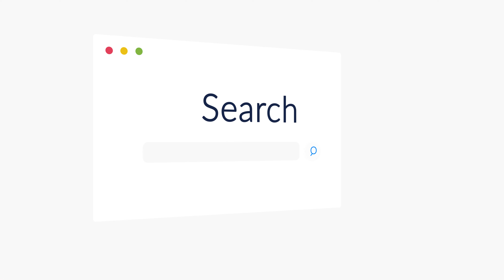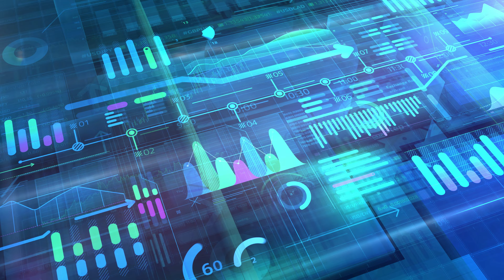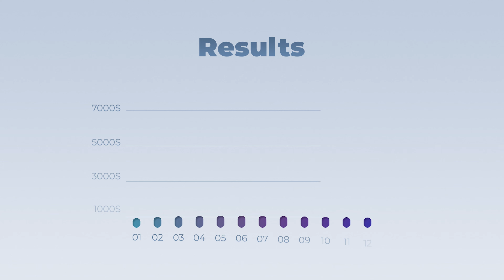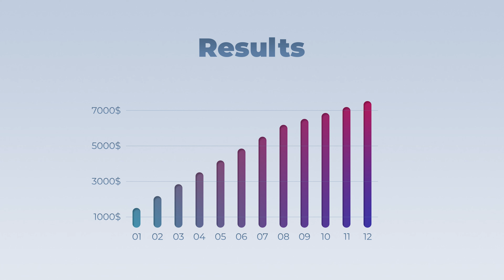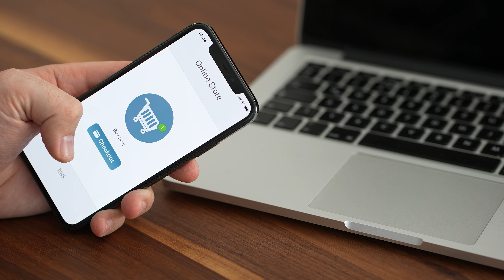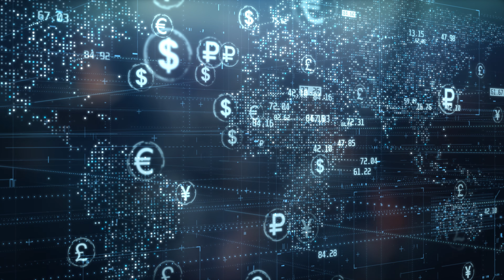The Future Belongs to Facebook Shop Ads!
➡️ *EXPAND TO ACCESS MY LINKS!* ⬅️

❗ Today we have a new video on why Facebook shop ads are going to pave the future of Facebook advertising!

✔️ Why were shop ads created?
✔️ Are they actually effective?
✔️ What are their drawbacks?

Need answers to these burning questions? This video gets you covered! Don't waste any time and watch it right now! 🔥

CHAPTERS

00:00 Intro: Are Shop Ads the Future of Facebook?
00:17 Facebook’s Past Funding Opportunities
01:00 Facebook’s New Approach to Shop Ads
01:46 Why were the shop ads created?
02:15 The Reasons Behind Their Success
05:57 Are they actually working?
06:26 The Drawbacks
09:55 A Last Note
10:45 Overview
11:04 How to Learn More about Facebook Ads

✅ Check out MΥ FREE COURSE!
       Attend this FREE version to get a glimpse
       of my complete Facebook Ads Master Course for E-commerce:

💻 Would you like me and my team to manage your Facebook Account?
       Minimum FB Ads Budget: $3k per month